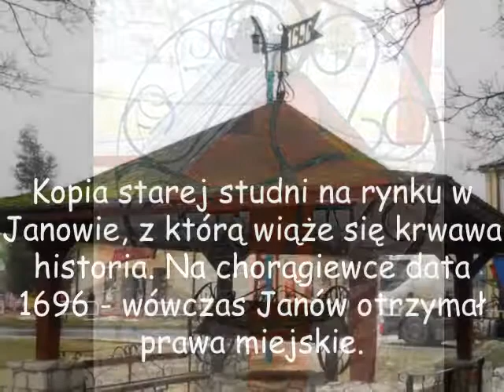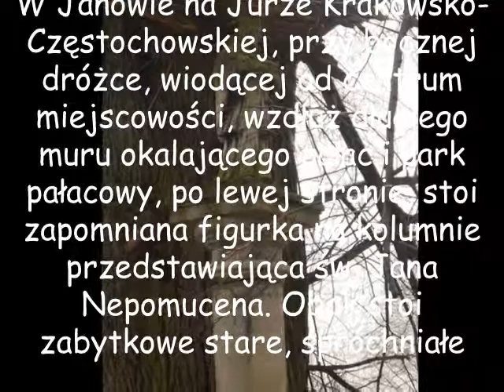Janów na Jurze Krakowsko-Częstochowskiej 12 stycznia 2011.wmv